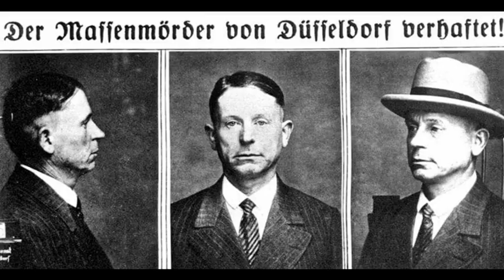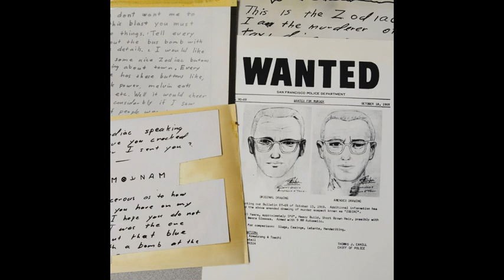10 ASESINOS EN SERIE MAS FAMOSOS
Bienvenido a Mundo Misterio. El ser humano lastimosamente sabe como matar a otra persona, algunos ocurren por accidente pero existen individuos que lo hacen por diversion, por placer, incluso hasta por entretenimiento.

En este video te contamos un pequeño resumen de los 10 asesinos en serie mas famosos de la historia.